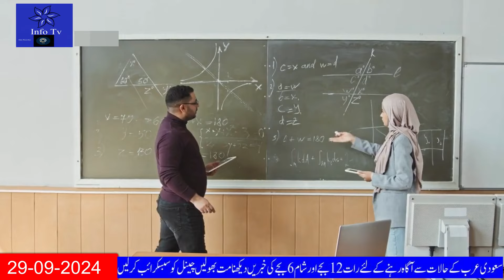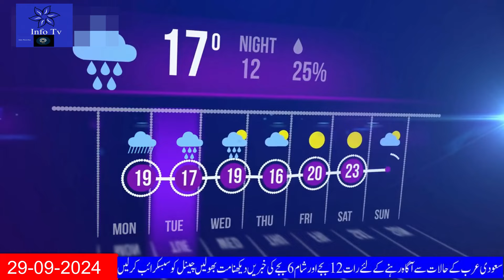Latest Saudi Evening News Urdu Hindi|ابشر‘ پر گاڑی فروخت کرنے کی سہولت|Saudi Arabia News Today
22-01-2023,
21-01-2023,